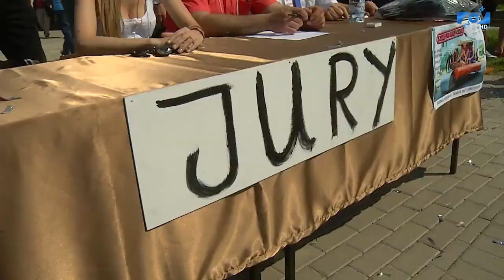Zjazd na (nie)byle czym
"Zjazd na byle czym" to impreza, która na dobre wpisała się w zielonogórskie Bachanalia. Organizują ją studenci z Akademickiego Związku Motorowego UZ. W tegorocznej rywalizacji wzięło udział 8 oryginalnych pojazdów. Niektóre konstrukcje były zaskakujące. Zresztą, zobaczcie sami! :-)